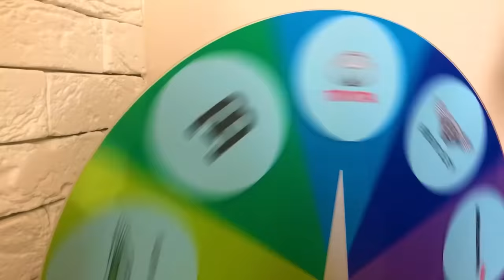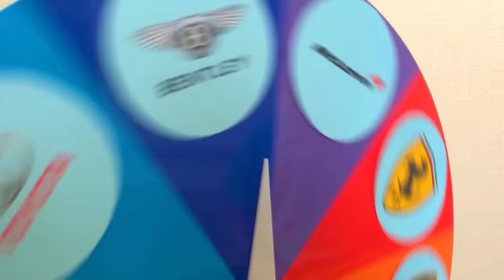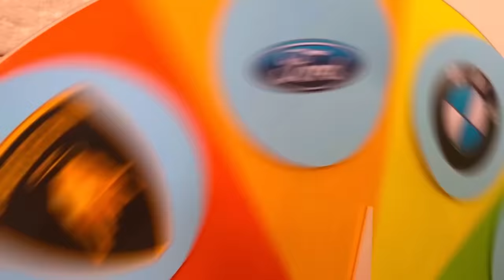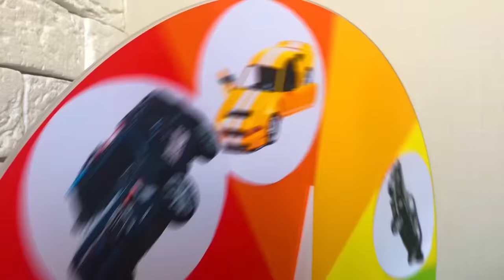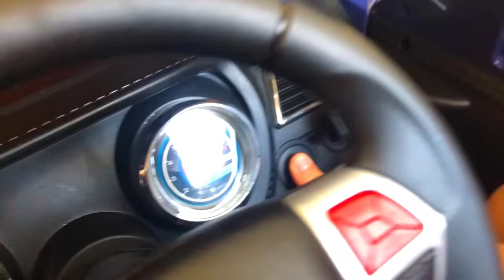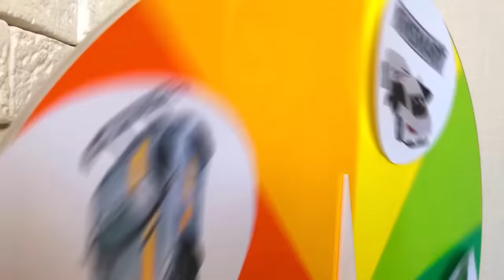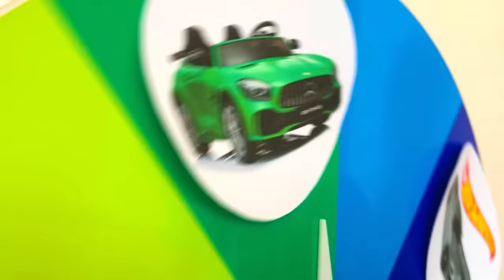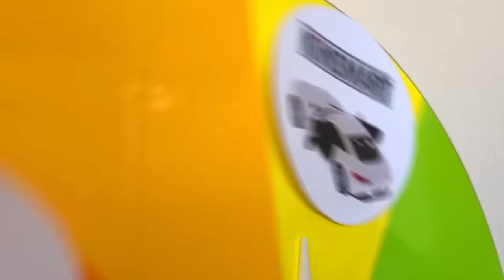Mark and a collection for kids about Giant pyramids from colored cups